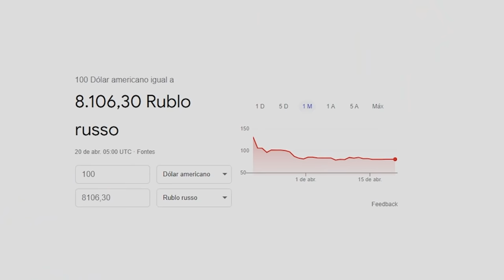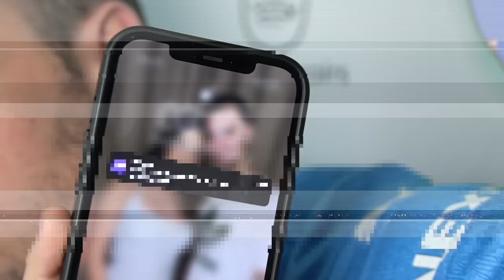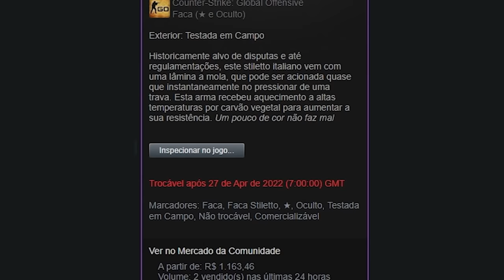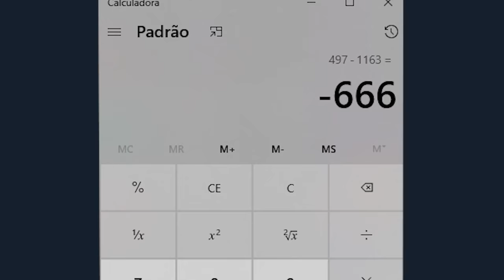O Maníaco da Stiletto ( 666 😱 )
Ganhei uma FACA para um inscrito no CSGO e ele insistiu para eu pegar a Stiletto de qualquer maneira